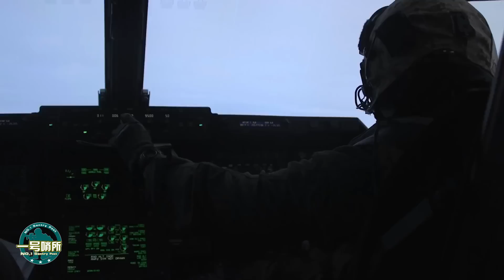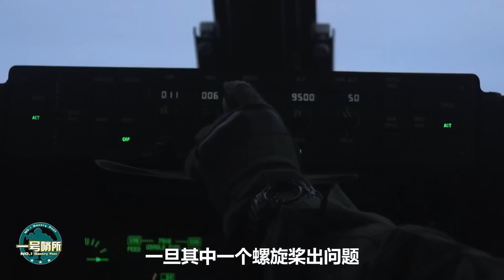震撼！中國版“魚鷹”問世在即！傾轉旋翼機敲定航髮型號，1000千瓦級渦軸發動機AES-100，將發揮出巨大作用！【一號哨所】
中國在1000千瓦級渦軸發動機AES-100上，取得了怎樣的成就，這對於中國有怎樣的意義？中國版“魚鷹”是怎樣的存在，將發揮出怎樣的作用？
震撼！中國版“魚鷹”問世在即！傾轉旋翼機敲定航髮型號，1000千瓦級渦軸發動機AES-100，將發揮出巨大作用！
一號哨所 軍事 魚鷹 我們的影片會遵循公平、尊重的原則，確保不會包含任何仇恨言論的元素。